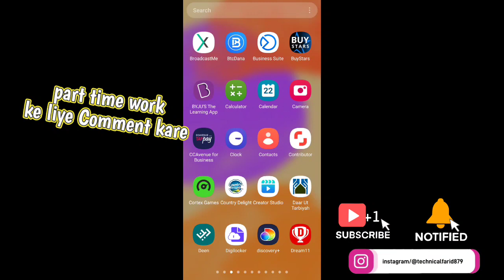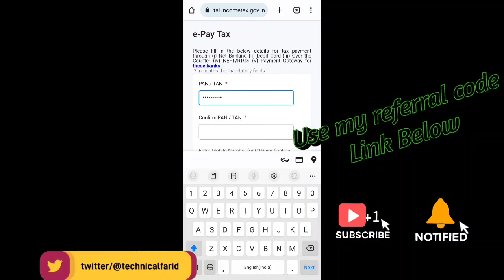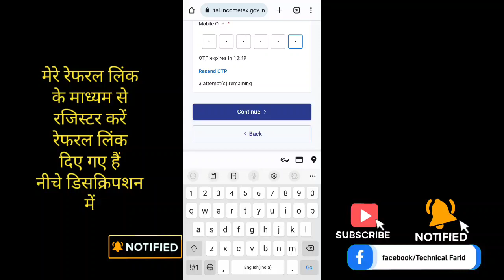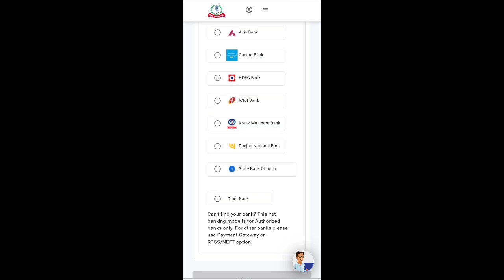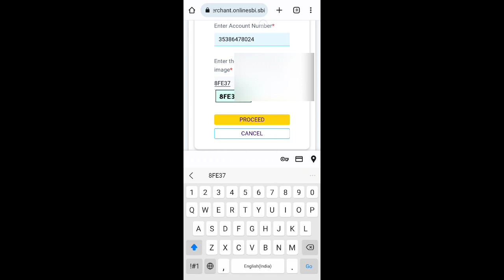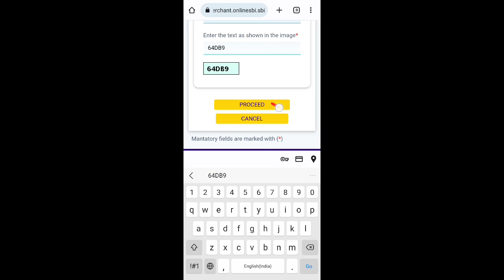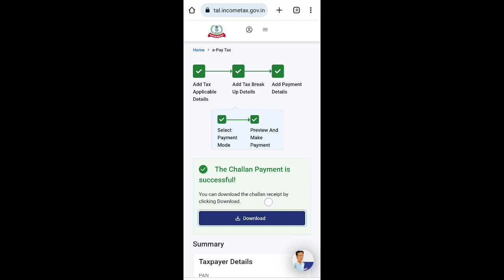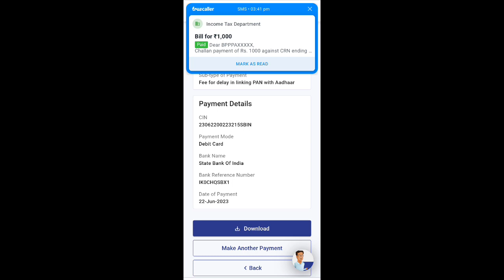pan aadhar Chalan kaise bhare | Aadhar Pan link payment kaise kare| Pan aadhaar link payment 1000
Pan card ko aadhar card ke sath link karna mandatory hai, pan aadhar link ke liye 1000 rupees ka challan pay karna hoga. is video me pan aadhar link payment karne ka aur pan aadhar link karne ka process dikhaya gya hai. pan aadhar free me link nahi hoga.

30 June 2023 tak pan card ko aadhar card ke sath link karna mandatory hai, agar pan aadhar ko link nahi kiya to pan card par high tds dena hoga aur refund bhi nahi milega aur na hi high transactions ke liye usko use kar payenge.

Pan card ko aadhar card ke sath kaise link kare, pan aadhar link ke liye konse steps follow karne honge woh is vidoe me dikhaya gya hai. Free me pan aadhar link nahi hoga. pan aadhar link ke liye 1000 rupees ka challan pay karna hoga. uske baad hi pan aadhar link kar sakte hai

Aadhar Pan link payment kaise kare | Pan aadhar link kaise kare | Pan aadhaar link payment 1000

My Monitor